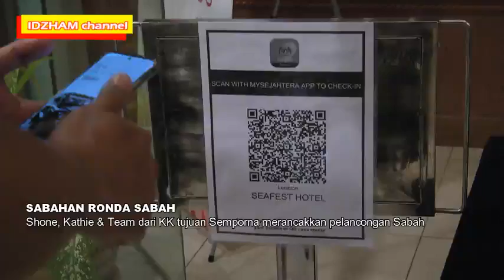SEMPORNA SELEPAS PKP - MASA SESUAI KE SINI BANYAK PAKEJ MENARIK DAN BERPATUTAN?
KUNJUNGAN ANDA KE SEMPORNA SABAH SELEPAS PKP LEBIH MENJIMATKAN KERANA TAWARAN MENARIK DARIPADA PENGUSAHA PELANCONGAN DI PUSAT PERANGINAN BERASASKAN LAUT INI. INI ADALAH MASA YANG SESUAI KE SEMPORNA KERANA TIDAK SUBUK DENGAN PELANCONG LUAR